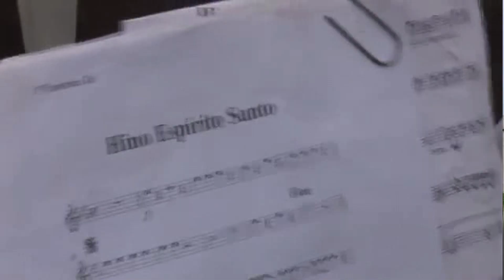Terceira és Linda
Uma cantiguinha para a nossa Terceira